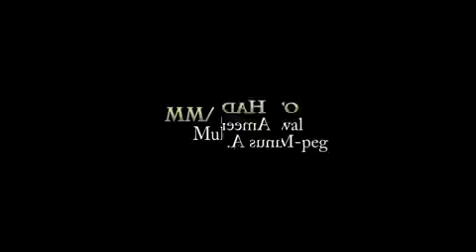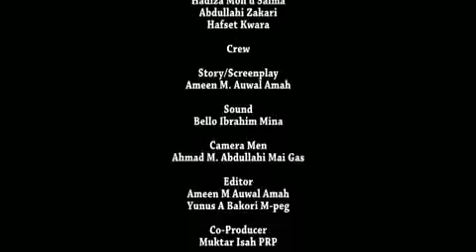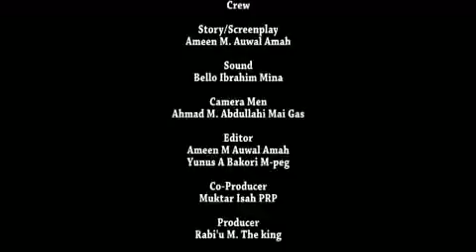DOGUWA MACE 1&2 LATEST HAUSA FILM 2018#king